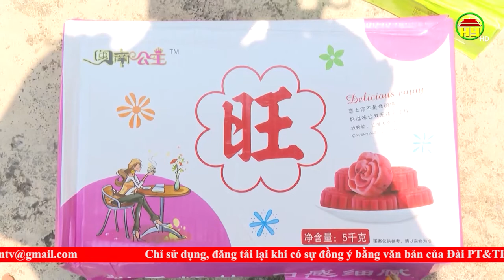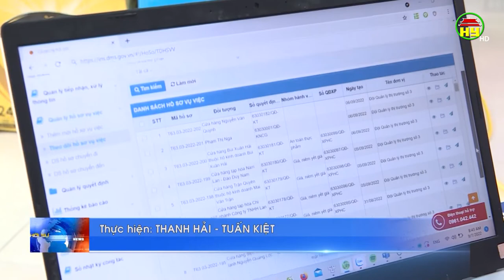Tăng cường kiểm soát thị trường dịp Tết Trung thu